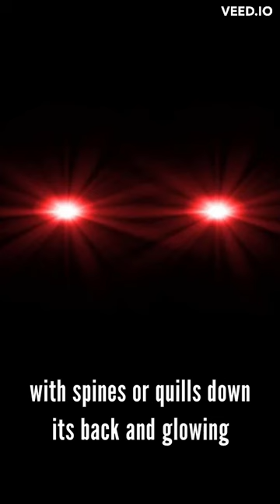The MYSTERY of the Chupacabra!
Prepare to be spooked by the legendary creature that haunts the Americas - the Chupacabra! With its razor-sharp teeth and glowing eyes, this dog-reptile hybrid is notorious for killing livestock and drinking their blood. But is it real, or just a myth? Despite countless sightings and reports, there's no scientific evidence to prove its existence. Yet, the mystery of the Chupacabra lives on, sending shivers down the spines of those who dare to venture into the darkness. Will you be brave enough to seek out the truth behind this spooky legend?